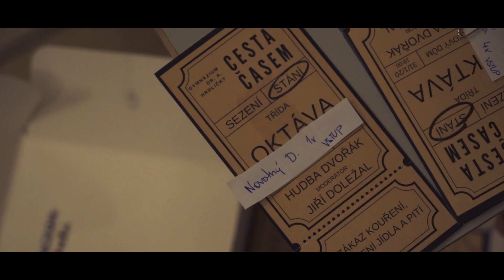Maturitní ples 8.O Gymnázium dr. A. Hrdličky (AFTERMOVIE)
Plánujete ples v příštím roce? Objednávejte naše služby již nyní pro sezonu 2020/21 za ty nejlepší ceny! Rádi zajistíme vše co je třeba :)

PS: Nezapomeňte si nastavit přehrávání v plné kvalitě!
PPS: Budeme rádi za sdílení a komentáře :)

Vaše EventPhoto.cz